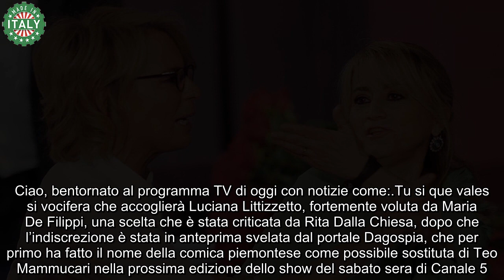Rita Dalla Chiesa, la bordata contro Luciana Littizzetto, scelta da Maria De Filippi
Tu si que vales si vocifera che accoglierà Luciana Littizzetto, fortemente voluta da Maria De Filippi, una scelta che è stata criticata da Rita Dalla Chiesa, dopo che l’indiscrezione è stata in anteprima svelata dal portale Dagospia, che per primo ha fatto il nome della comica piemontese come possibile sostituta di Teo Mammucari nella prossima edizione dello show del sabato sera di Canale 5.